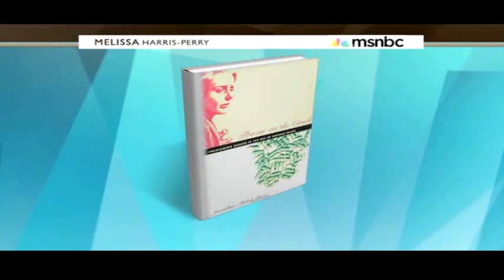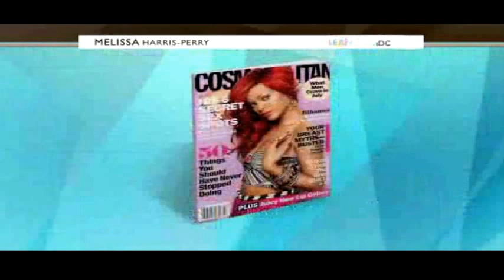The Freedom To Have An Orgasm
A look at how a pill that will stimulate a woman's sex drive will also give women greater control over their bodies.